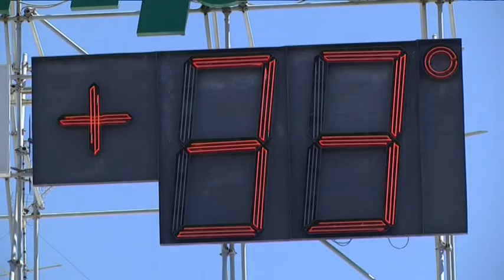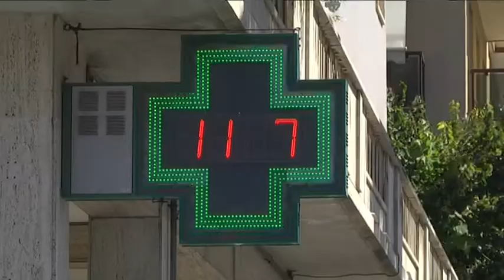Pescara – Caldo record anche per il Pronto Soccorso